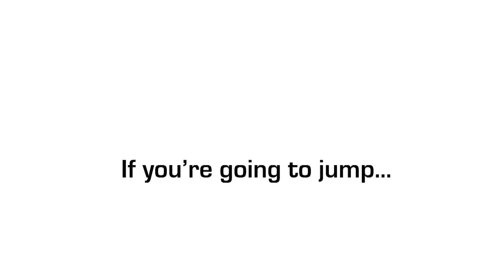Shane Walker at Coastal Skydive